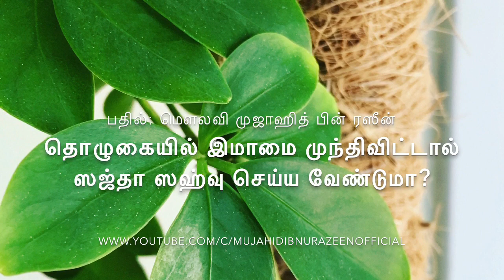QA # 525 | தொழுகையில் இமாமை முந்திவிட்டால் ஸஜ்தா ஸஹ்வு செய்ய வேண்டுமா?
வட்ஸ்அப் மூலம் கேட்கப்பட்ட கேள்விகளுக்கான பதில்.
Tholuhayil imamai Munthi Viddaal Sajda Sahwu Seyya Veandumaa?